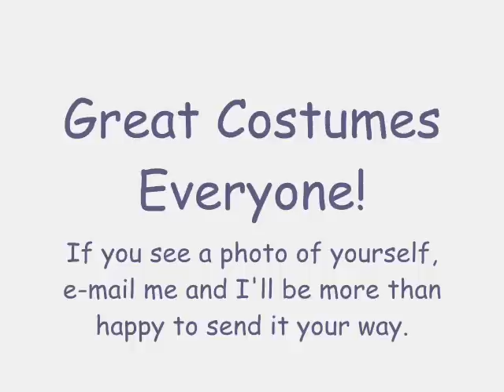Fan Expo 2008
Toronto, ON

The video starts off with Richard Ian Cox doing a "British Inuyasha" voice and then continues on with photos from the convention.

I know you're searching for yourself on You Tube Mr. Richard Cox! :D Hahaha!

~Minion #45